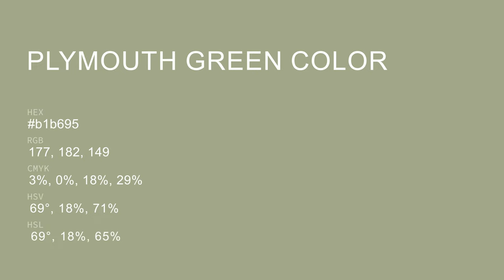Plymouth Green color b1b695 hex color - Green color - Cool color b1b695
What color is Plymouth Green ? b1b695 hex color - Green color - Cool color b1b695

Hex b1b695 Color Code is also known as Plymouth Green color.